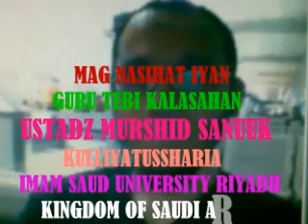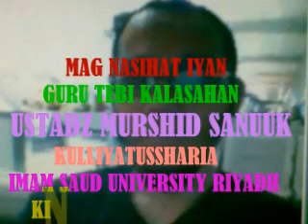YAKAN NASIHAT : TINGIAN AMBAN SURA ALMUDDASTHIR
By Ust.Murshid  Sanuuk (Kulliyatusshar-ia  Imam Saud Univ.Riyadh KSA)
via Beyluxe 21,12,2012 Host @ Post By YOWA Edited By Saab Riyadh KSA